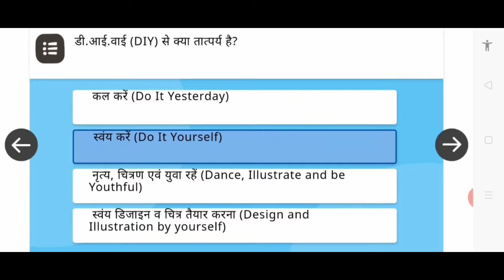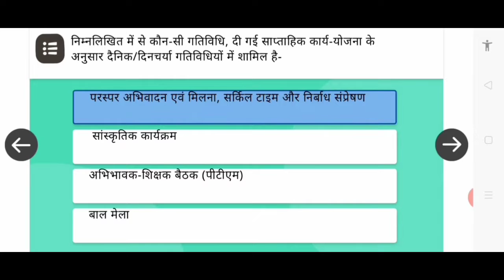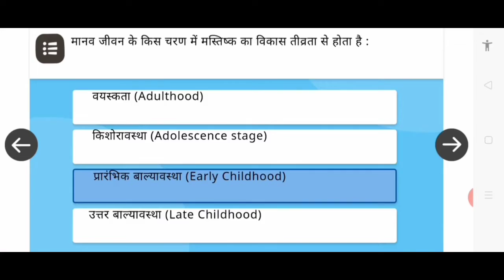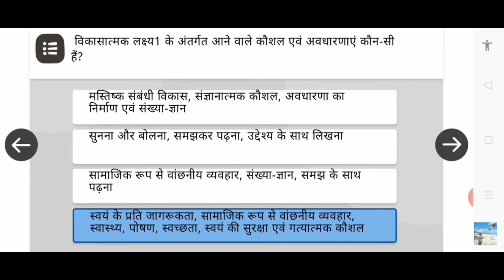MOUDULE_5विद्या प्रवेश एवं बल वाटिका की समझ